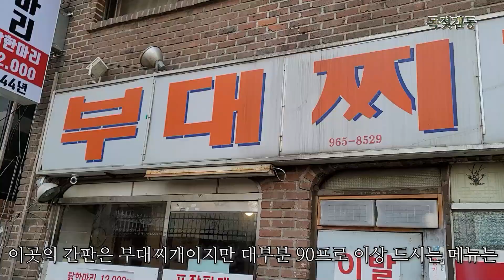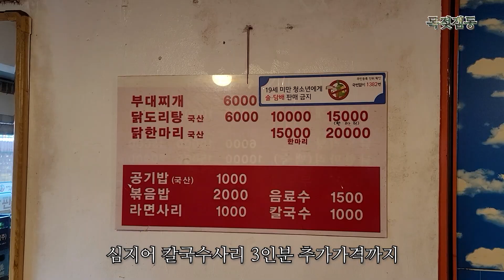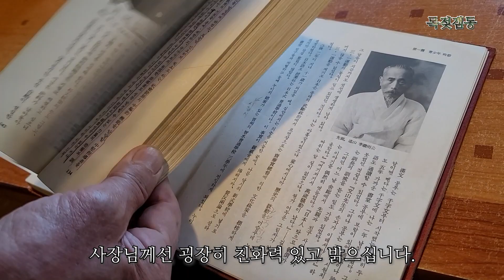닭한마리가 12000원?? 45년 내공의 맛집! 할아버지댁에 놀러가는 기분! / 서울 외대 맛집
안녕하십니까 목젖갬동입니다!!
양조교의 목젖갬동!! 오늘은 한국외대 근처의 맛집을 소개하려고합니다.
닭한마리의 가격이 12000원!!
80대할아버지께서 손수 만들어주시는데요!
마치 어렸을 적 할아버지댁에 놀러가는 느낌을 많이 받습니다.
이 곳에 오면 할아버지 할머니가 너무너무 보고싶네요!!
양조교가 적극 추천합니다!

그리고 이 영상은 사장님의 동의하에 촬영하였습니다